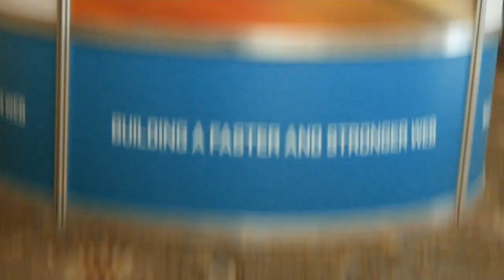Maximiliano Firtman | O'Reilly Velocity Conference 2013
Maximiliano Firtman, O'Reilly Media, at O'Reilly Velocity Conference 2013, with John Furrier and Dave Vellante

Maximiliano Firtman an Author with O'Reilly Media, shared his experience with Google Glass and his take on development around the device with theCube co-hosts John Furrier and Dave Vellante, live at O'Reilly Velocity in Santa Clara.

Wearing his Google Glass device throughout the interview, Firtman said: "I've been using it for three weeks now, it's a really nice device. It's still like an empty box, I want do do more with it," but it still needs development.

Explaining where Google Glass development is, Firtman said that "right now you can create only cloud based apps," but, in the following months, it will be possible to also develop native apps. Asked to comment on the development strategy, Firtman explained that, basically, with the API currently available, developers can create web apps using any server side technology, not HTML. "It's really simple," there are a lot of examples that you can start from.  "With maybe 10 lines of code you have your first Google Glass app up and running."

The biggest challenge with Google Glass right is direction. "This is cloud-based, so the live interaction is not simple. Hopefully in a couple of months we'll have any kind of apps."

John Furrier stated he saw Google Glass as a "very relevant companion device," as "your phone becomes your base station." Firtman added that "a lot of people see it [Google Glass] as a replacement of the phone," while right now it is just a companion. "I cannot do just anything I could do with my phone."

As Google Glass gains more hype and development around it, Firtman believes Google will not be selling them as you would a smartphone, but that they'd rather partner with smartphone makers or have it sold as a normal pair of glasses by companies manufacturing such consumer products.